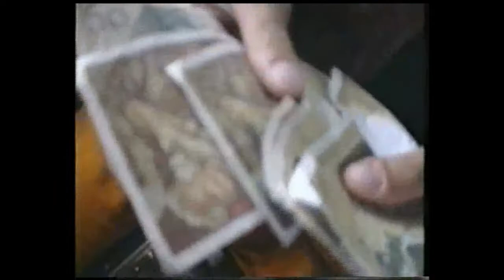039 EUROPE TRIP - HEADING INTO MONACO | June 1992